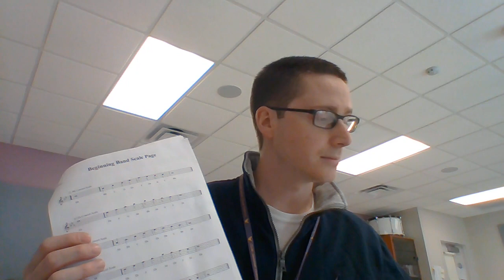Introduction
Introduction and explanation about the packet.

Keep checking back for new videos.

If you don't see a video for your instrument, don't worry it's on its way!

Now go practice! :D

-Mr. K